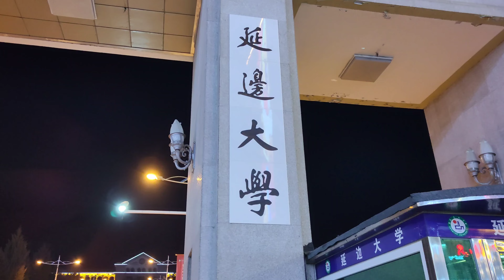장사가 잘되는 길거리 사진작가 연변대학 문앞 延吉网红墙 연길 무편집 원본 2023.1.26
延边大学 延吉网红墙打卡 中国延边朝鲜族自治州 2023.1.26